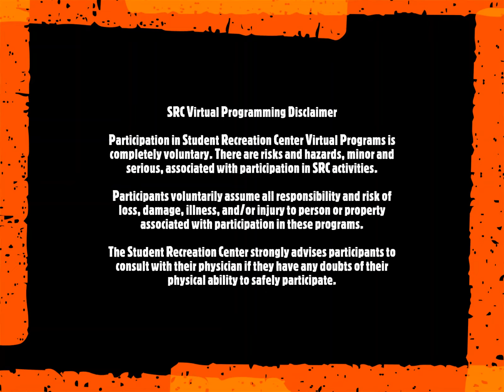FIT WELL Exercise Program - 08/19/2020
Do you have some exercise equipment laying around? If so, you'll enjoy this workout. All you need is a physioball and a couple of dumbbells. Certified personal trainer Joe Jennings is no stranger to providing amazing training programs. Enjoy today's WOD!

Complete 1-3 cycles of the exercises. Rest between exercises should be around 60-90 seconds in length.

1. Physioball DB chest press, 8-12 reps

Lay on ball with small of back comfortably aligning with the curve of ball, feet flat on the ground, db's start at chest level/height, press straight up and focus on using the pectoral muscles and triceps, breathing in on the way down and out on the way up.

2. Bent over DB row, 8-12 reps (each arm)

Using a flat and stable surface, roughly knee high, place your hand and knee on the surface, with your other foot flat on the ground and a db in 1 hand. Bend over with your back straight and stable. Raise the dumbbell straight up until the back of your arm is at the same height as your back. Do not use momentum and keep your body still. Lower with control. Breathe in on the. way down and out on the way up.

3. DB curl to overhead press, 6-10 reps

Standing with feet about hip to shoulder width apart, palms facing out, perform a standard curl and ensure your elbow and shoulder are steady and remain in the same plane of your body, raise with control and no swinging momentum. After reaching the end of the curl rotate your hands so your palms remain facing out, as you press the db's straight up. Lower with control, breathing in on the way down and out on the way up.

4. Overhead triceps extension, 8-12 reps

Standing in the same way as the previous exercise, begin with the db's behind your head and your upper and lower arm creating a 90° angle. Keep your elbows tight/close to your head and don't let them drift outward as your straighten your arm to a full extension above your head. Breathing in on the way down and out on the way up.
1-3 cycles of the exercises total. Only transitional rest between the exercises and roughly 1 minute in between cycles.